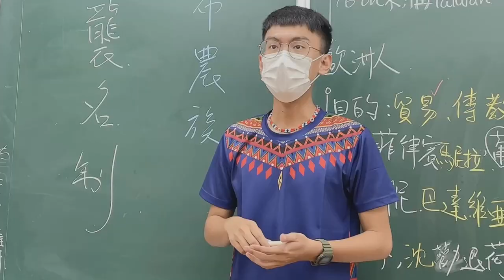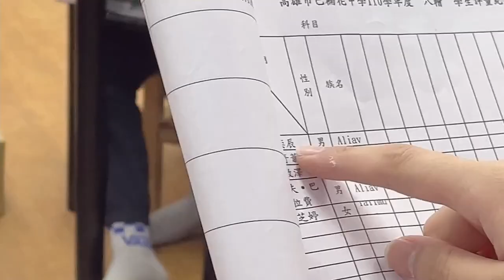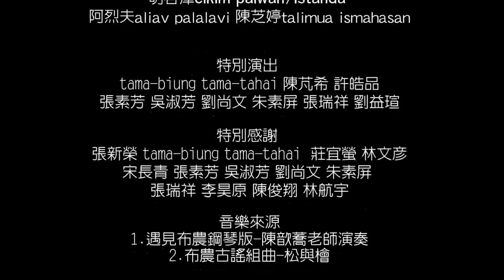2021小編劇大導演5分鐘映像高雄國中組第一名-malala inak tu ngan大聲呼喊我名字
2021小編劇大導演5分鐘映像高雄國中組第一名
-malala inak tu ngan大聲呼喊我名字

     「在唸出自己的名字之前，你是無名氏；有人回應你，於是轉眼間，符號、姿態、肢體語言的循環系統建立起來了，你從此都有權講述自己的故事。」— 霍米．巴巴(Homi Bhabha)

     aliav．palalavi，布農族，在一次的歷史課中了解到布農族襲名制，但是卻因此對自己的身世產生疑惑，後來經過一番剝絲抽檢的過程中， Aliav與同學們了解自己名字的由來，  當你聽著部落長輩訴說名字的過程中，其實你也正在進行一趟追尋自己根源的旅行。當你知道每一個族名背後的故事時，對於祖先的脈絡以及族裡的文化也會愈來愈熟悉。

     「如果失去傳統的族名，後代子孫就會不知道我們的根在哪裡？就像是找不到回家的路。」「土地可以買賣，天空怎麼可以買賣，你又怎麼能抹滅你的唯一？」

製作團隊-巴楠花部落中小學
編劇：八檜編劇團隊
導演：孫綿娸
戲劇總監：陳芃希
執行製作：陳芝婷talimua ismahasan
場記 ：劉奕辰aliav isbabanal
攝影：林奇葦uvau 陳芝婷talimua ismahasan
燈光道具：明啟澤cikim paiwan/istanda 阿烈夫aliav palalavi
後製(音樂) ：劉奕辰aliav isbabanal
後製(剪接、字幕)：八檜製作團隊
族語技術指導、錄音：
tama-tahai 明啟澤cikim paiwan/istanda 陳芝婷talimua ismahasan
林奇葦uvau
演員 ：
劉奕辰aliav isbabanal 林奇葦uvau 明啟澤cikim paiwan/istanda
阿烈夫aliav palalavi 陳芝婷talimua ismahasan
特別演出 ：
tama-biung tama-tahai 陳芃希 許皓品  張素芳 吳淑芳 劉尚文 朱素屏 張瑞祥 劉益瑄
特別感謝：
張新榮 tama-biung tama-tahai  莊宜螢 林文彥 宋長青 張素芳 吳淑芳 劉尚文 朱素屏 張瑞祥 李昊原 陳俊翔 林航宇
音樂來源：
1.遇見布農鋼琴版-陳歆蕎老師演奏
2.布農古謠組曲-松與檜